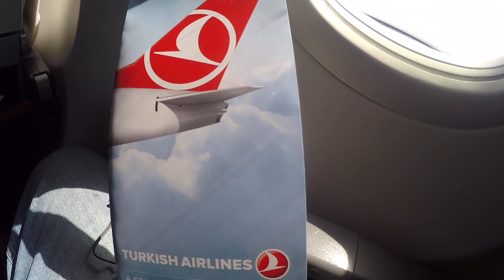Taking off from Instanbul - GOPR8820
Taking off from Instanbul, Turkey with Turkish Airlines. IST - ATH